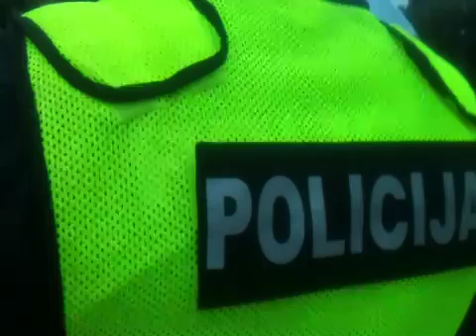Kaip Sarunas Navickis policinikui aiskino konstitucines tei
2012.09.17 pries akcija "Nepamirsime. Nesitrauksime", paminint geguzes 17 d. Ivykius, policija bande issiaiskint ko susirinko zmones.